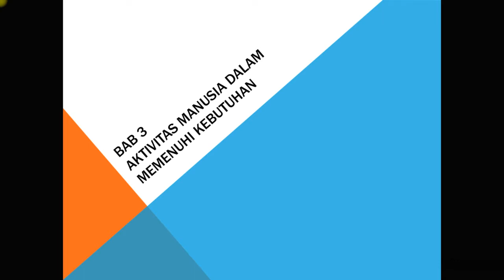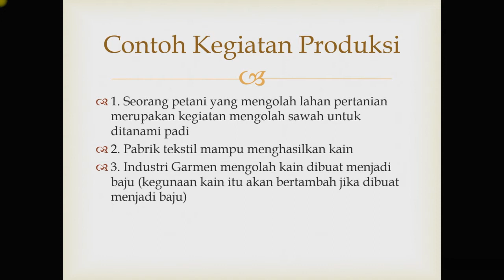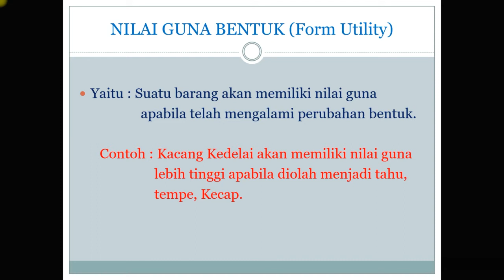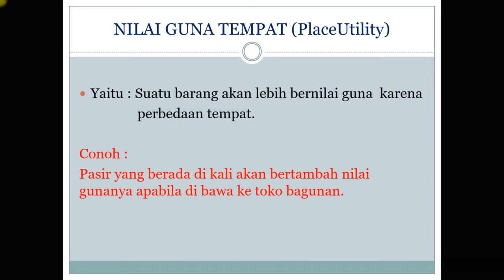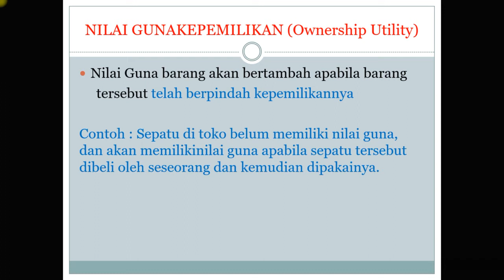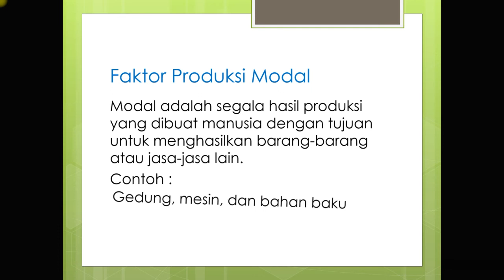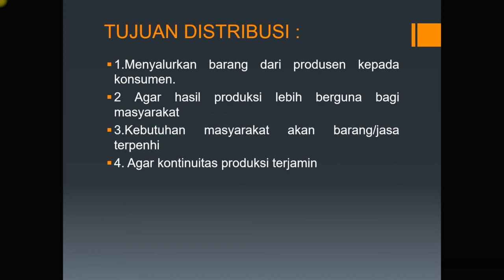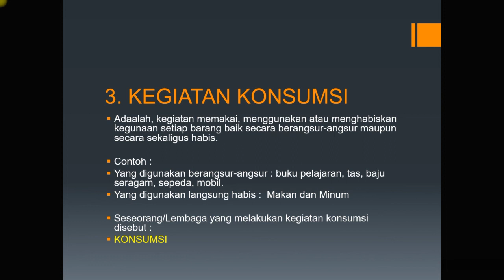MATERI IPS KLS 7 KEGIATAN EKONOMI (PAK RUSJADI)